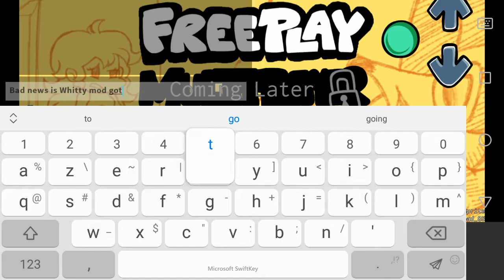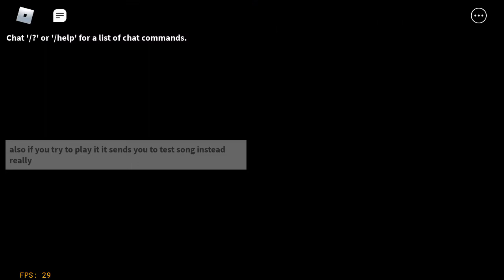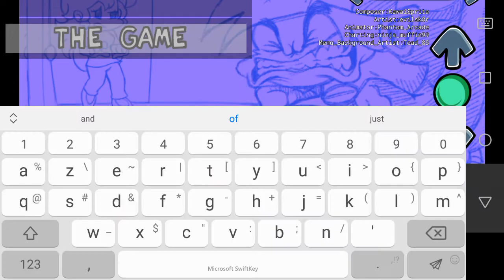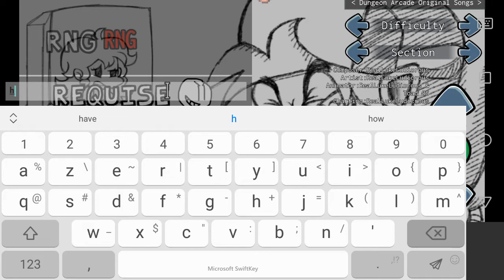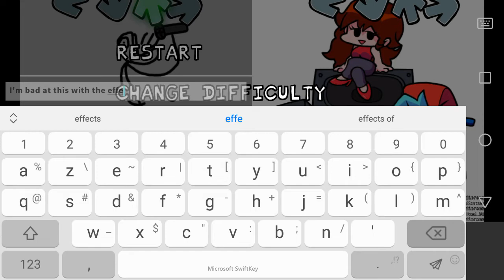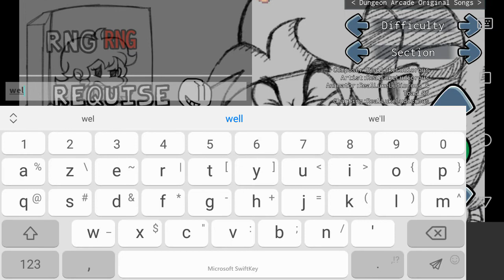LFNF Got a update! Multiplayer coming soon!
This video explains what got changed and what got removed